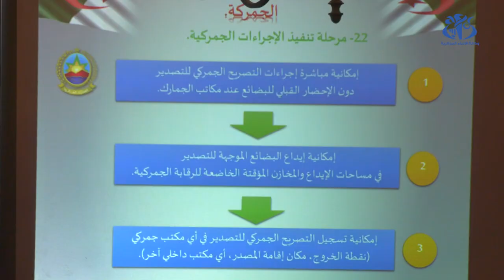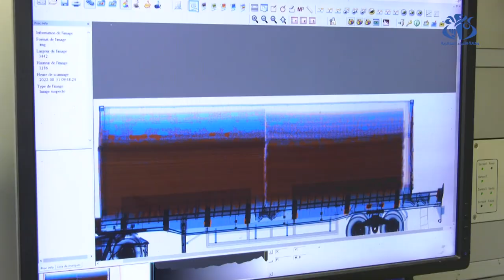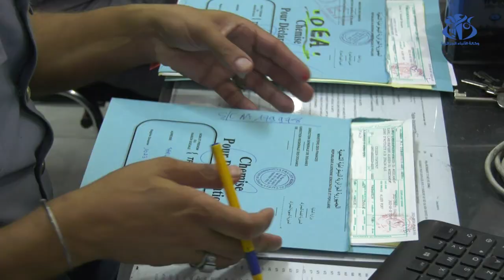حزمة من الاجراءات الجمركية لتسهيل ولوج المصدرين الى السوق الأجنبية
الجزائر(وأج)  - نظمت المديرية العامة للجمارك، يوم اعلامي حول التسهيلات الجمركية الموجهة للمصدرين، بهدف تبسيط الولوج الى الاسواق الاجنبية.